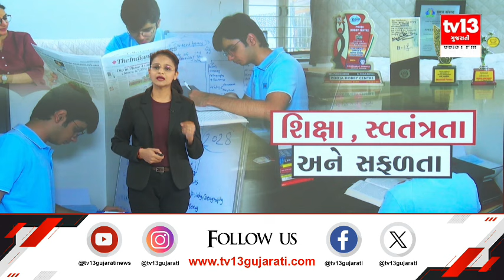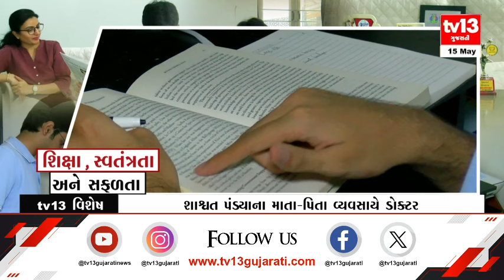શિક્ષા, સ્વતંત્રતા અને સફળતા